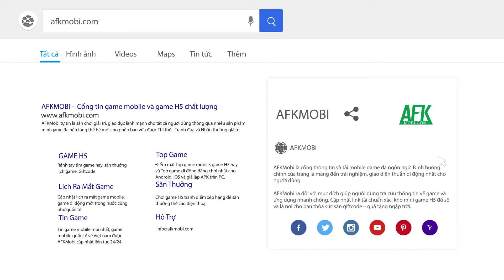Top 15 game nhập vai lấy chủ đề fantasy hay nhất dành cho điện thoại năm 2021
(AFKMobi) Trí tưởng tượng luôn là điều khiến cho con người trở nên đặc biệt. Chúng tô vẽ lên những thế giới mới với muôn hình vạn trạng mà ai trong chúng ta cũng mong ước được một lần khám phá. Chính vì lẽ đó mà những tựa game fantasy luôn được giới game thủ PC lẫn Mobile chào đón mỗi ngày. Sau đây AFKMobi xin giới thiệu với các bạn những tựa game nhập vai fantasy hay nhất trên di động năm 2021 nhé:

0:00 Giới thiệu
0:42 Forsaken World: Thần Ma Đại Lục
1:23 Four Gods M – Tứ Hoàng Mobile
2:26 Đấu La Đại Lục 2 Mobile
3:06 Liên Minh Mạo Hiểm
3:43 Kỷ Nguyên Rồng Mobile
4:37 MU: Vượt Thời Đại Funtap
5:25 Dragon Raja
6:10 Black Desert Mobile
6:46 Lumia Saga: Chiến Binh Ánh Sáng
7:24 Perfect World VNG
8:24 Icarus M: Riders of Icarus
9:15 Bless Mobile
9:52 Tera Hero Mobile
10:37 Genshin Impact
11:19 Kỷ Nguyên Huyền Thoại